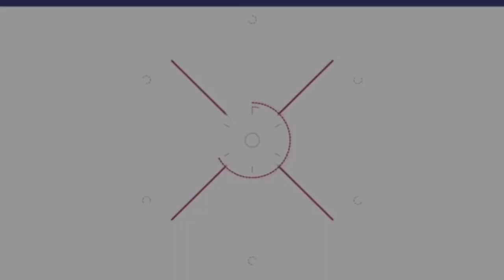คุณสุนันทา จีนจรรยา นักธุรกิจ AW9 ที่มียอดสูงสุด จนได้รับตำแหน่ง Diamond